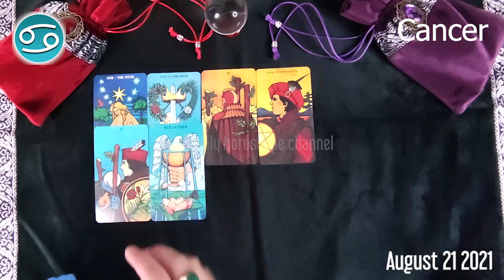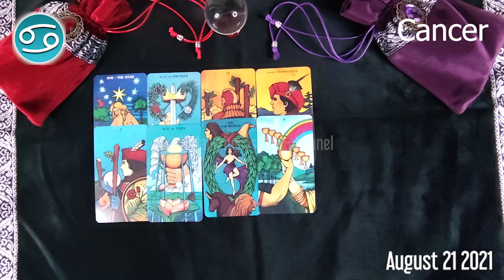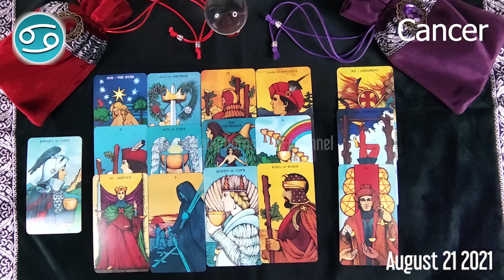🔮 ❤️ Cancer DAILY HOROSCOPE TODAY - August 21, 2021 🌞 ♋️ 🌞 FREE TAROT READING for CANCER ✅ 💫 ⭐️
Cancer Horoscope  August 21, 2021
Cancer today horoscope
Cancer Today Horoscope August 21, 2021
Daily horoscope Cancer 21 August 2021
Horoscope Cancer August 21, 2021